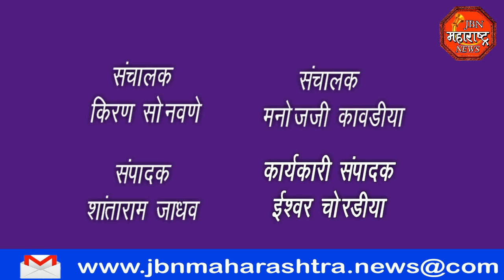jbn maharashtra news jalgaon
महाराष्ट्र दिन, कामगार दिन, स्वर्गवासी किशोर चंपालाल बोहरा यांच्या 6 व्या स्मृतिदिनानिमित्त सामाजिक संस्था सामाजिक कार्यकर्ते व सर्व राजकीय पक्षाचे पदाधिकारी यांच्या संयुक्त विद्यमाने भव्य रक्तदान शिबिराचे आयोजन करण्यात  बोहरा आले होते